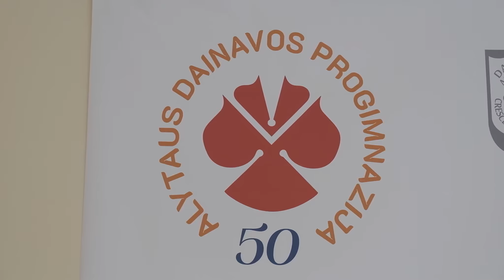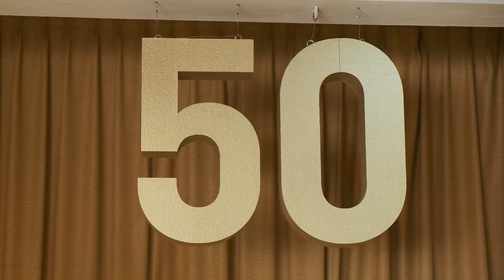Penki Dainavos mokyklos dešimtmečiai